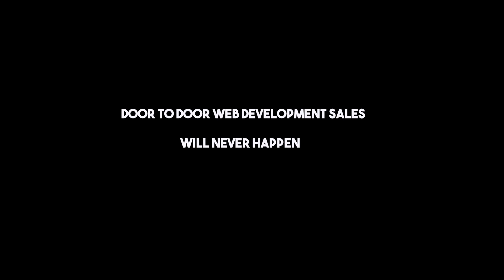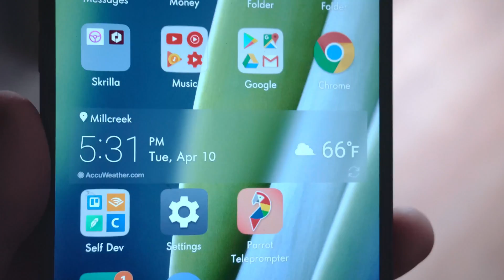How to FREELANCE as a developer - REAL footage of how I got a client